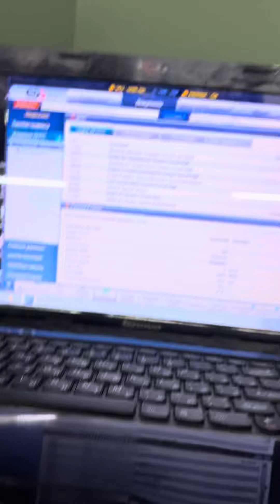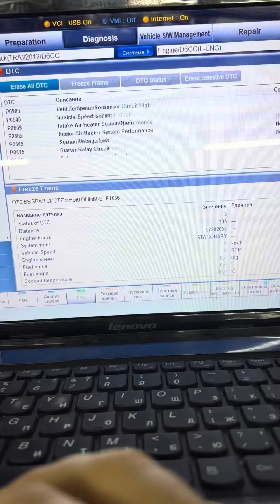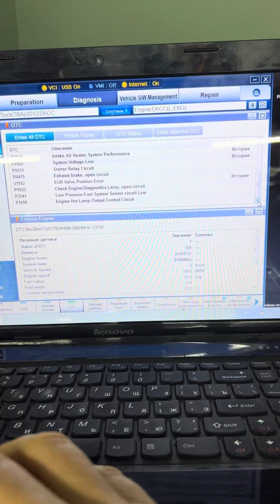Ремонт ЭБУ Delphi от Hyundai с мотором D6CC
РАБОТЫ ПО ЭЛЕКТРИКЕ И ЭЛЕКТРОНИКИ НА ГРУЗОВИКАХ И СПЕЦТЕХНИКИ ЛЮБОЙ СЛОЖНОСТИ

Ремонт Контроллеров, пультов, панелей, датчиков, пультов и датчиков нивелиров.

Vogele, Wirtgen, Volvo, Bomag, Marini, Hitachi, Komatsu, CAT, Dynapack, New Holland, Case, Terex, Claas и тд - короче любой марки